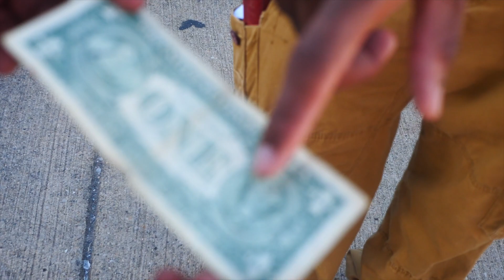Yes!!! The Jews Are Black!!! Brother Learns The Gospel From Hebrew Israelites in Detroit Ghetto